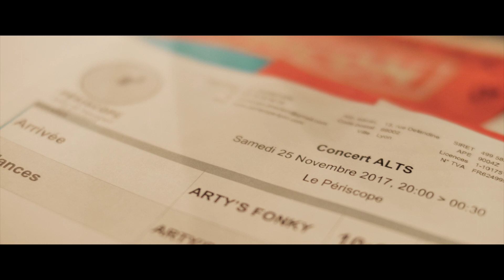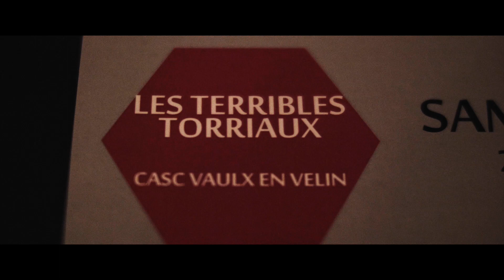Festival Entre prise & sCEne #3 - Report 2017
Festival Entre prise & sCEne #3
Report - 25 novembre 2017 - Le Périscope à Lyon 2ème.
Une collaboration ALTS / LE PÉRISCOPE.

Merci aux groupes Arty's Fonky (CE Renault Trucks Lyon)
Blue Moon Cat's (CE ACI Villeurbanne)
Les Terribles Torriaux (CASC Vaulx-en-Velin)
Merci à l'équipe du Périscope
à Mlle Dou Production